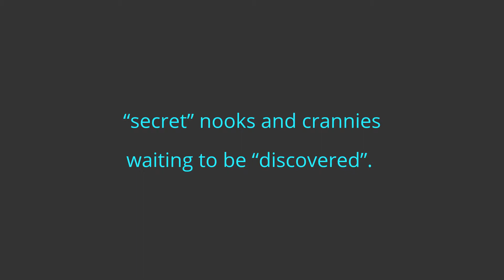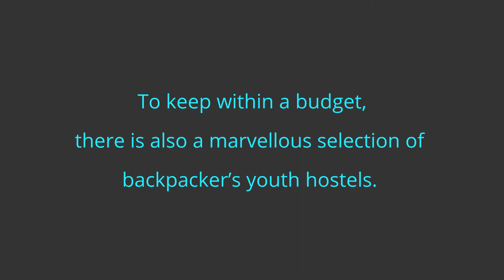Think Scotland!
The beauty and singularity of the British Isles, the rich culture and historic heritage all make for a popular tourism destination.  Scotland possesses all these attributes, where unspoiled nature blends with villages and cities in perfect harmony. All throughout Scotland there are astonishing bits of history and breathtaking scenery, “secret” nooks and crannies waiting to be “discovered”.

Golf? First class golf courses...

History?  World famous landmarks. Distinct culture, traditions and trade, think of whisky, think tweed... Holidays? Unspoiled natural scenery and the most picturesque ever place to visit and find accommodation. Doing business? Scotland’s industrious people will add value to your business activities in every way, from doing profitable business with your organization to facilitating your business activities with impressive venues and services.

Majestic, seigniorial manor houses and hotels are there for you to lodge, on a holiday or business trip, to organize an event of sorts, a wedding, a training course, an international conference, a business event... the possibilities are endless in Scotland, and all of this splendour will make for an unforgettable experience.
As for those wanting to make the most of Scotland and keep within a budget, there is also a marvelous selection of backpacker’s youth hostels.

Fife displays all this beauty and accommodating temper throughout its territory. Ideally located, Fife offers unique features and easy access to all surrounding regions.

Distilleries in Scotland are unique in that some of them possess a rich history and tradition behind them while other distilleries are born to the vision and passion of entrepreneurs that bring together the best of the Scottish water of life heritage and the creative spirit of finding new flavours and aromas. The majority of distilleries and the families and owners who run them will welcome you for a tour of the facilities and a ceremonial “taste” of the malts.

Talking about picturesque places, Scotland’s landscapes are home to the imagination of writers, script writers, even video game creators. The mysterious charm of Scottish landscapes and villages is the axis around which the TV series Outlander revolves, evoking the rich history of these lands and the renowned determination of its people. Such is the magnetism of this land, capable of inspiring whoever takes for a journey across the country; a feeling that greatly contributes to the popularity that drives the newest trend of organizing Outlander tours and gatherings.

In a similar way, the gracious and sweet depiction of “ginger power”, Brave is a good motivation to children for enjoying the magic scenery of the highlands of Scotland.

The word “Scotland” immediately brings to anybody around the world images of, castles with sheep peacefully grazing in the green fields, whisky, kilts, tartan and golf.

Be it medieval castles, picturesque villages full of history, the breathtaking beauty of the highlands and islands or all the possible activities Scotland has to offer, you can tailor your transportation requirements with A1 Coaches.